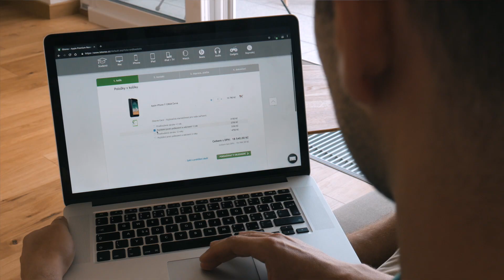Chraňte své zařízení s iStoresCare